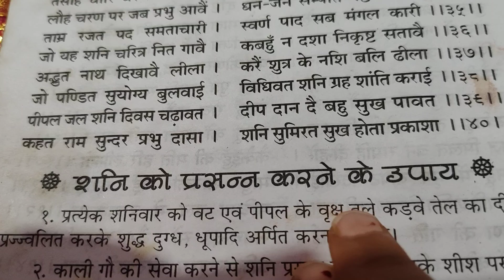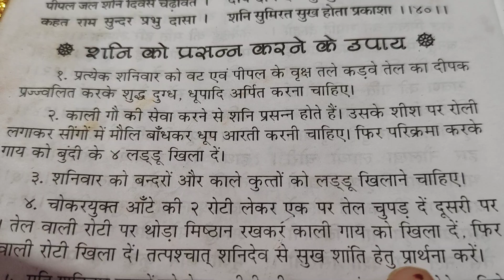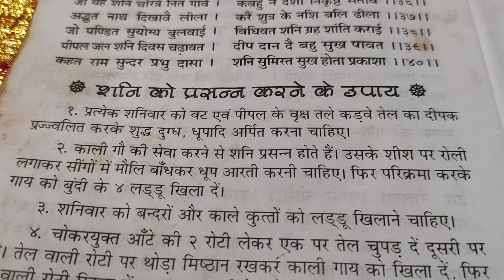शनिदेव से हैं परेशान तो जानिए अचूक समाधान💙 शनिवार को बस कर लें ये उपाय हो जाएंगे मालामाल💰💸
शनिदेव से हैं परेशान है तो आपको शनिवार को बस ये उपाय करना है उसके लाभ आपको खुद दिख जायेंगे
शनिदेव को खुश करने के महाउपय
शनिदेव के टोटके
कैसे होंगे शनिदेव खुश
कैसे खत्म करे शनि की ढैया